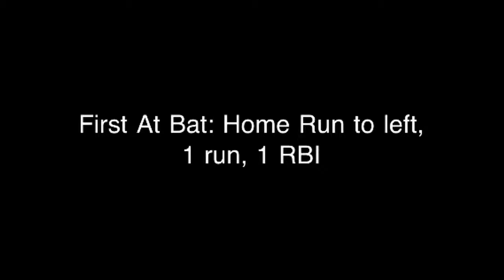Joe's At Bats vs Malibu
Big hitting by Joe in his baseball game.